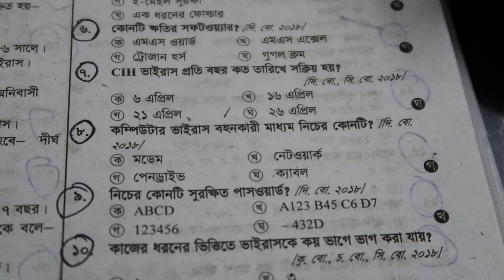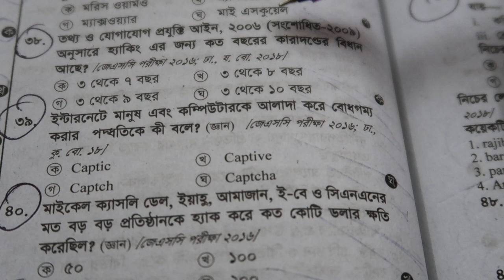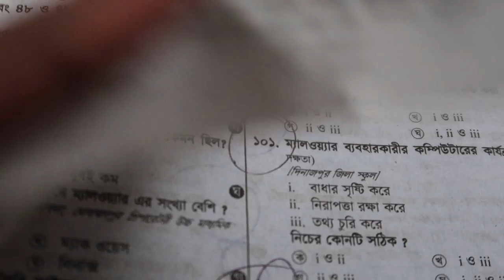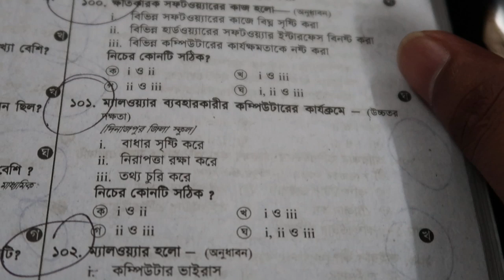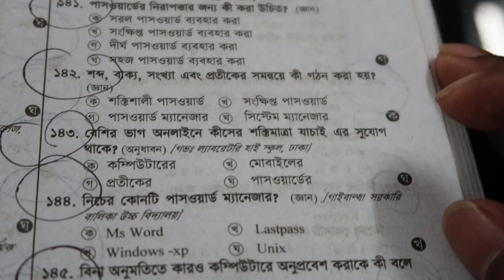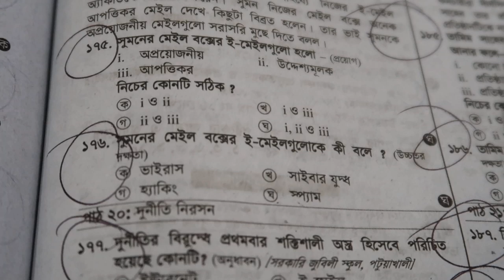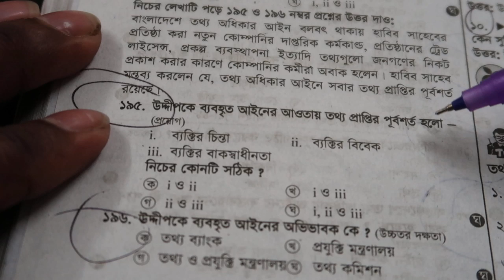JSC ICT MCQ পরিক্ষার চূড়ান্ত সাজেশন এই মাত্র প্রকাশিত হয়েছে. Chapter- 3, 100% Common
ICT  MCQ Suggestion of JSC Examination 2019.